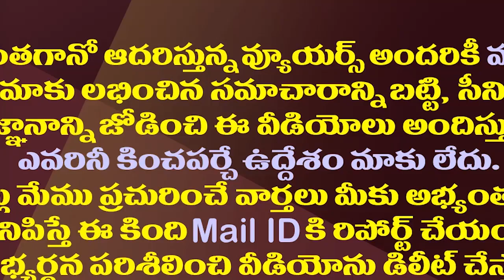అక్కడ పురుషులకు మహిళల కాపలా...కన్యాశుల్కం మస్ట్| Strange Customs Of The People Of The Bonda Tribe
Female dominance still persists in the Bonda tribe living on the Andhra-Odisha border. Their rituals are still strange.
Watch this video to know all about Bonda Tribe's Culture and Customs
Amaravathi Media